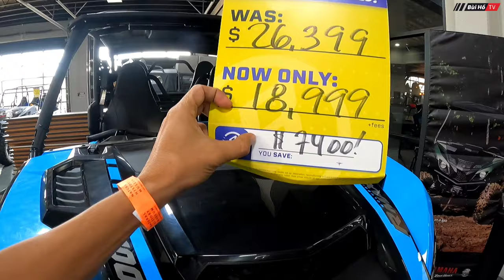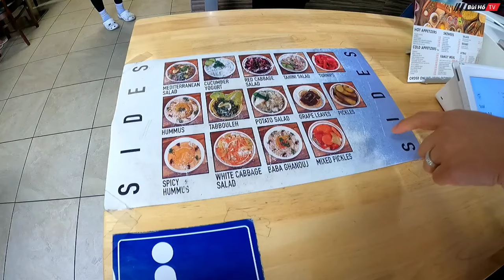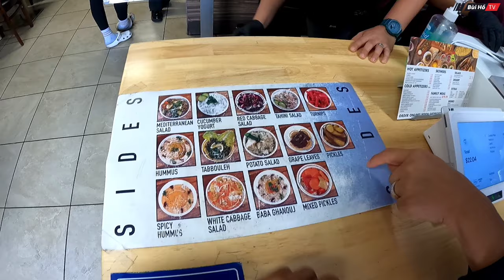Du lịch tự túc Mỹ #33: Review cửa hàng bán tàu ở Mỹ thưởng thức món ăn TRUNG ĐÔNG | Bùi Hồ TV